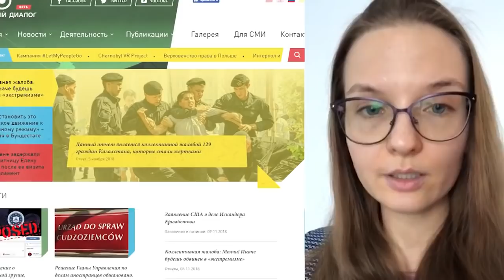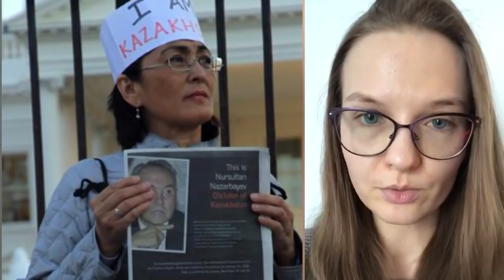20 НОЯБРЯ ПУСТЬ ВЕСЬ МИР ГОВОРИТ О КАЗАХСТАНЕ